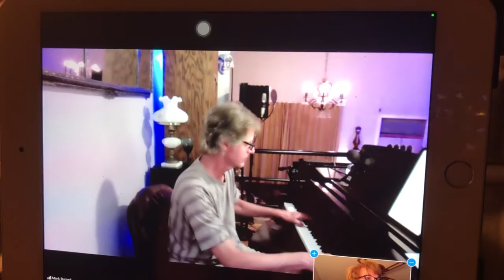Drew singing in the wee small hours of the morning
Drew at Mark Burnell zoom 6-8-21